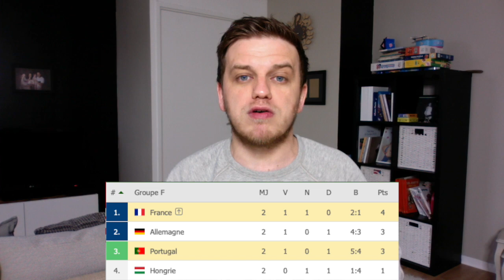PRONOSTICS DU 23 JUIN / PORTUGAL - FRANCE